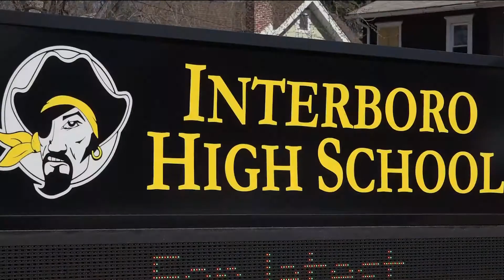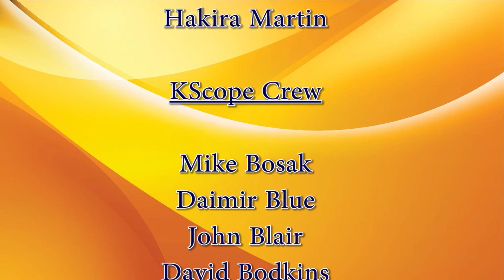May 27, 2016 - KScope